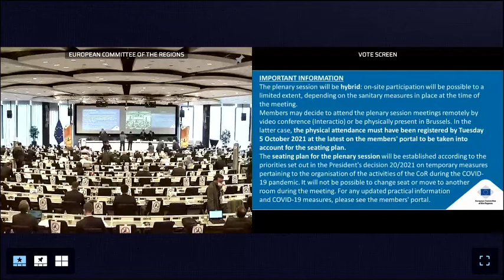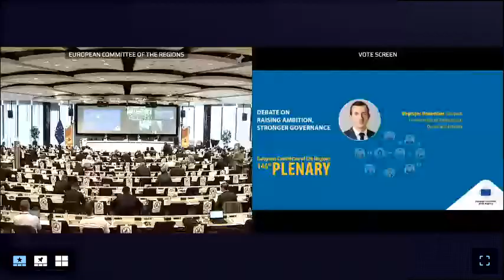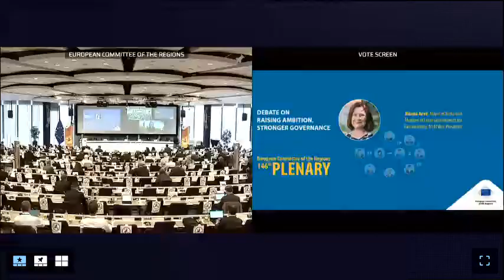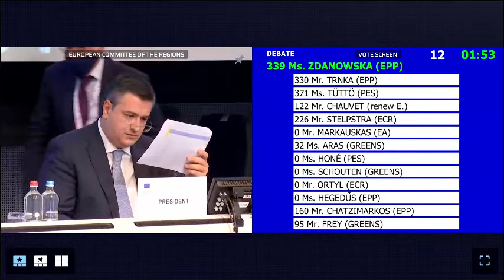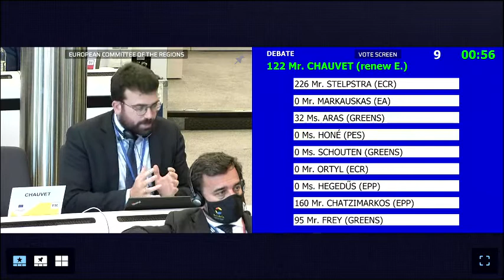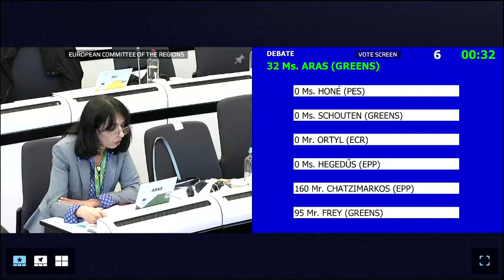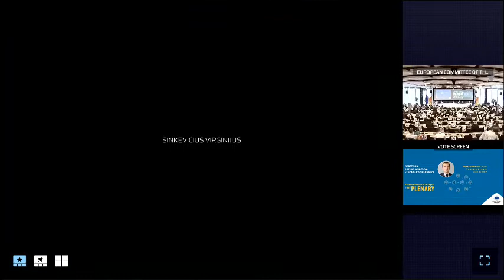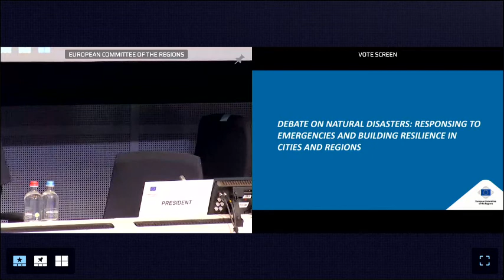Debate on Raising Ambition, Stronger Governance - Leaders together for a Global Green Deal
Debate on Raising Ambition, Stronger Governance - Leaders together for a Global Green Deal - Statement by Virginijus SINKEVIČIUS, European Commissioner for Environment, Oceans and Fisheries - Statement by Minna ARVE, Mayor of Turku and Member of Local Governments for Sustainability, ICLEI Vice-President - Debate with members of the European Committee of the Regions